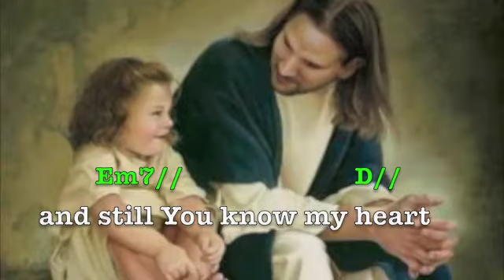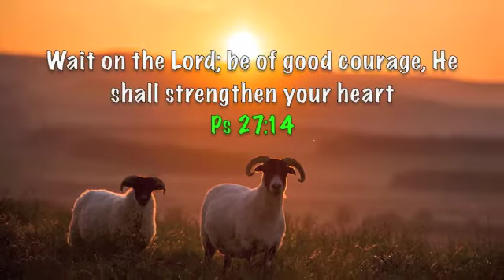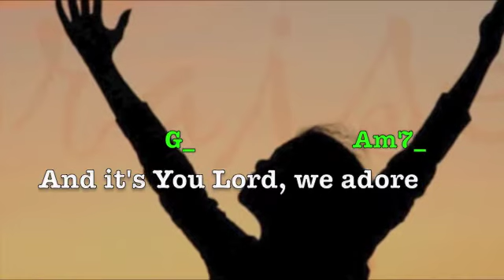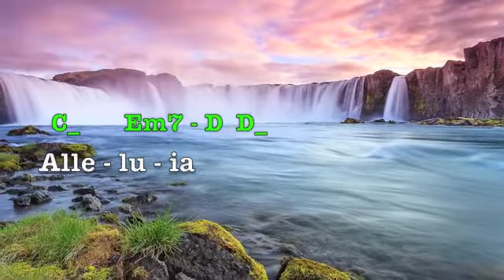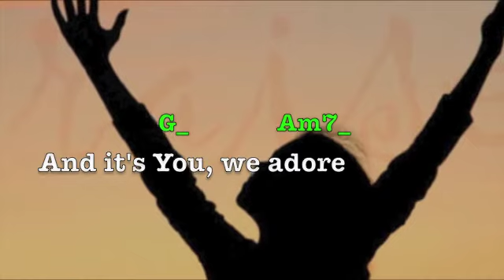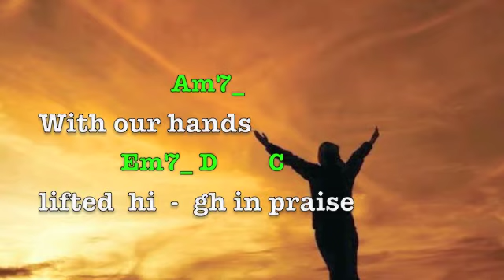Waiting Here For You (Lyrics & Chords) Christy Nockels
Title: Waiting Here For You (Lyrics & Chords)
Artist: Christy Nockels